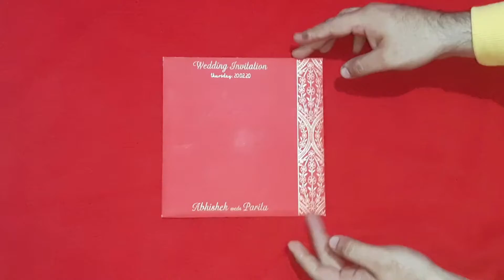Designer Wedding Invitation Cards | Indian Marriage Cards | Floral Designs | Viral Wedding Mall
This extravagant floral designer Wedding Invite has a Floral Designs on its cover and alongwith two beautiful inserts which looks ravishing.